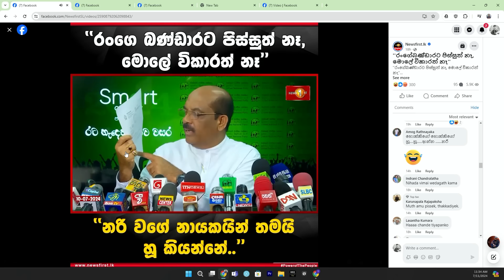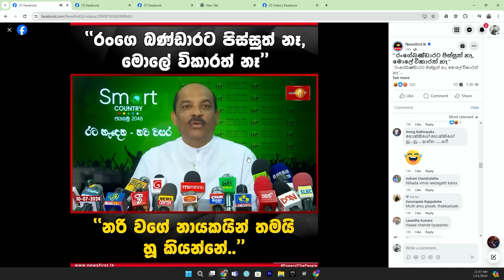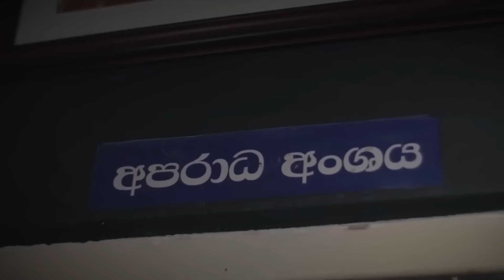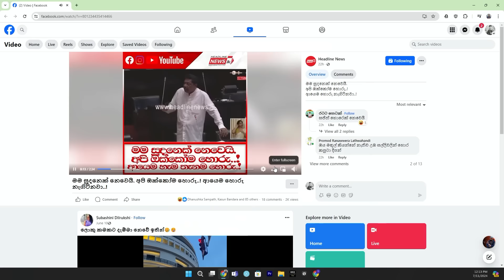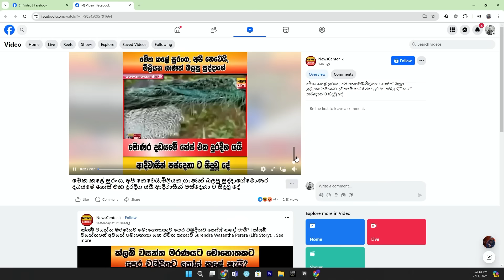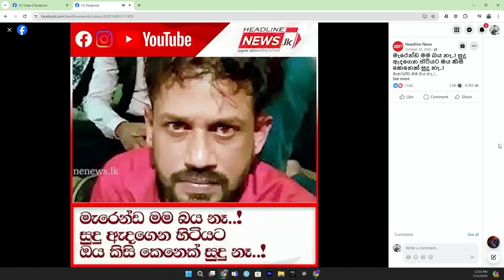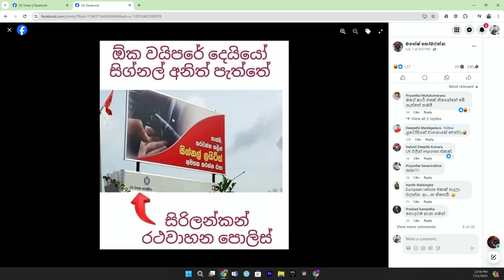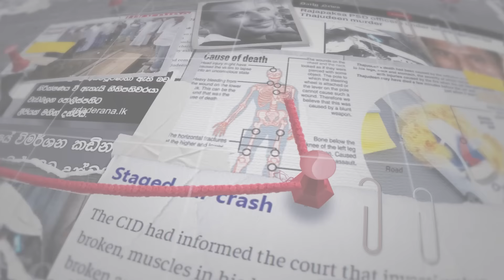රනිලුයි රන්ගෙයි පහ කරයිද?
ආන්දෝලනාත්මක අපරාධ විමර්ශක; SSP Shani

The first episode of "SSP SHANI" documentary is out now!